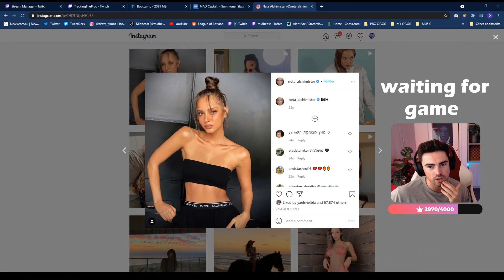Armut tilts Caps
In this League of Legends clip Armut tilts Caps.